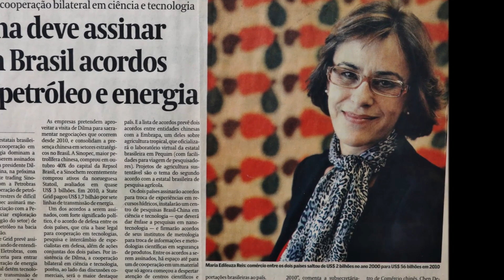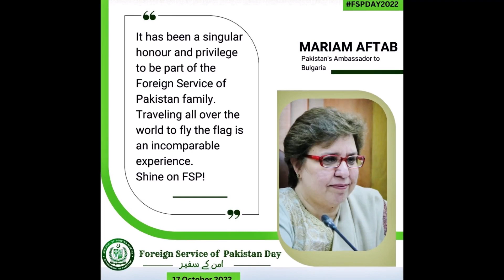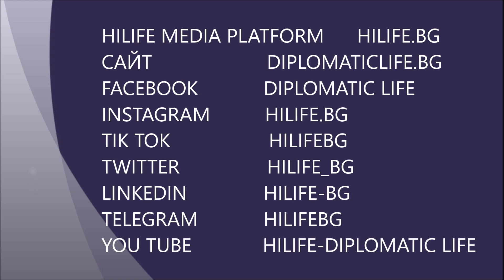THE POWER OF WOMEN IN THE 21ST CENTURY - INTRO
THE POWER OF WOMEN IN THE 21ST CENTURY
Interview with
5 Women Ambassadors
from 5 Continents
5 topics,
5 points of view

Good morning Diplomatic Life Magazine visitors,

Today we are celebrating the 8th of March – The International Women`s Day This is a global day celebrating the social, economic, cultural and political achievements of women.
The main topic of our discussion is the Power of Women in 21st century. Interesting, important, and hot topic not only for today…

We will discuss with 5 Women Ambassadors, from 5 Continents, 5 topics, and we will present 5 different of similar points of view… Let`s see!

Our host today is H.E. Zakia El Midaoui, Ambassador of the Kingdom of Morocco to the R. of Bulgaria, and a Dean of the African, Arabic, and French spoken Embassies.

Let me to present you our guests Ambassadors: H.E.  Maria Edileuza Fontenele Reis, Brazil, H.E. Ms. Mariam Madiha Aftab, Pakistan, unfortunately she couldn’t share with us the amazing atmosphere of the Moroccan residency in person. She joins us online. H.E. Nataša BERGELJ, Slovenia, and H.E. Lina Omar, Iraq.